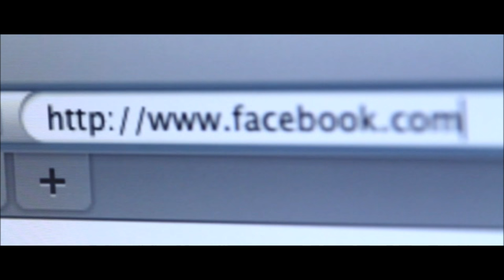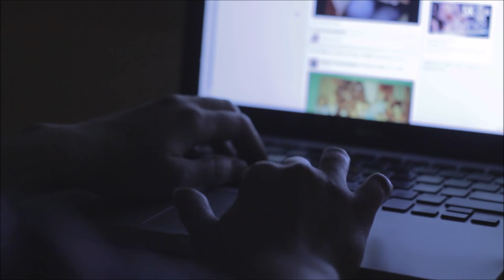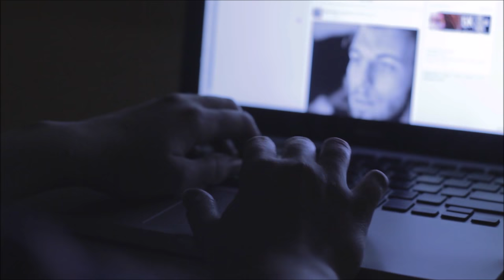All about Facebook Footage Collection (Icon, Like, Scroll, See, etc.)| Free HD Stock Footage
Please help us with your LIKE and SUBSCRIPTIONS